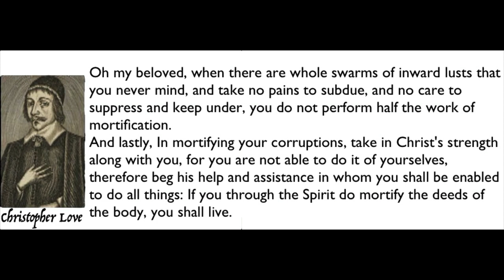Some Special Helps Against Some Special Corruptions, by Christopher Love.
Some Special Helps Against Some Special Corruptions, by Christopher Love. The following contains Sermon Ten of his series on, "The Mortified Christian: Showing The Nature, Signs, Necessity and Difficulty of True Mortification, Resolving Divers Cases About Secret and Bosom Sins, With a Discovery of Sincerity: and Special Helps Against Men's Special Corruptions". 1654.

SERMON, X. Romans 8:13

But if ye through the Spirit do mortify the deeds of the body, ye shall live. - Rom. 8. verse. 13.

— Romans 8:1

That the righteousness of the law might be fulfilled in us, who walk not after the flesh, but after the Spirit. For they that are after the flesh do mind the things of the flesh; but they that are after the Spirit the things of the Spirit. For to be carnally minded is death; but to be spiritually minded is life and peace.
— Romans 8:4-6

But I keep under my body, and bring it into subjection: lest that by any means, when I have preached to others, I myself should be a castaway.
— 1 Corinthians 9:27

Seeing ye have purified your souls in obeying the truth through the Spirit unto unfeigned love of the brethren, see that ye love one another with a pure heart fervently:
— 1 Peter 1:22

I have only now a word or two by way of Use, to wind up all that hath been said touching this Doctrine of mortification, and then I shall conclude the Text: And the Use that I shall make, shall be only to give you 3 or 4 plain cautions or directions about this doctrine. As, (Use of direction.)

1. When you have subdued and mortified one sin, be sure you expect another to rise in the room of it. Beloved, a Christians life is a continual warfare, he must combat with spiritual wickedness's in high places: the Devil will never let you alone, but if one temptation does not prevail, another shall; and when one lust or corruption is mortified, another will presently rise up in the room of it, therefore you must continually stand upon your guard, that is the first thing by way of counsel.

2. Content not yourselves with a small beginning of mortification; many men because they have a cessation with their lusts, therefore they think they are mortified, and some are contented with a mutation of their lusts, they have been young adulterers, and now they are old worldlings, and therefore they are satisfied, and some are contented because they play and jest with their lusts, as fencers, they pretend to kill their lusts, but never hurt them.

3. Take this caution, when you are about to mortify sin, be sure that you bend the chiefest of your strength against your bosom sins, thy master sins: where sin does make the greatest ineursions upon thy soul, there do you make the greatest opposition and resistance. Do not do as Saul did with the Amalekites, in 1 Sam. 15.9. He spared Agag their King, and the best of the sheep and oxen, and all that was good, and would not utterly destroy them: so many men they kill their ordinary corruptions, but spare and indulge their great and Master and beloved sins.

4. Labor that your mortification do reach as well to inward and secret evils, as to gross and palpable sins; and that because inward and secret sins are most dangerous, and more hard and difficult to be discerned and descried in the soul, then greater sins are. Oh my beloved, when there are whole swarms of inward lusts that you never mind, and take no pains to subdue, and no care to suppress and keep under, you do not perform half the work of mortification.

5. And lastly, In mortifying your corruptions, take in Christ's strength along with you, for you are not able to do it of yourselves, therefore beg his help and assistance in whom you shall be enabled to do all things: If you through the Spirit do mortify the deeds of the body, you shall live.

takeupcross